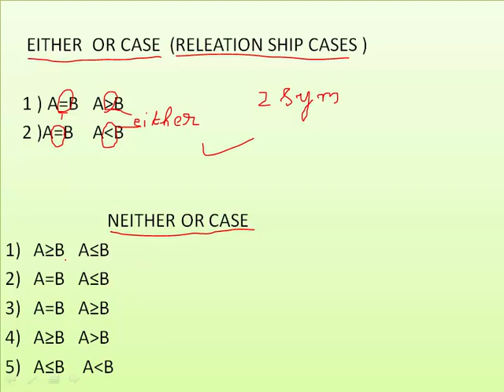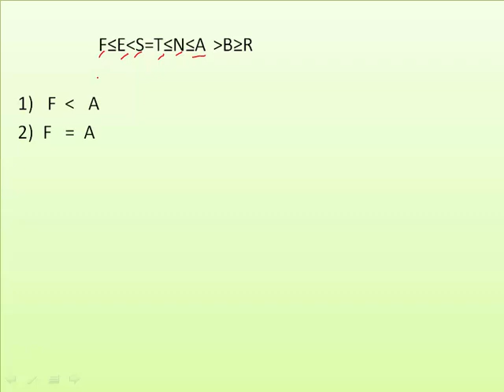INEQUALITY PART 2